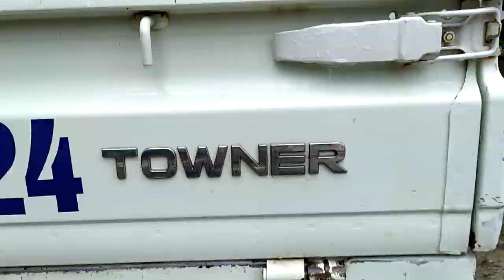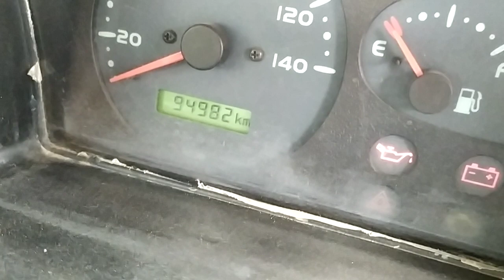Bán xe ô tô giá chín 8 triệu bao hồ sơ liên hệ số điện thoại trong phần mô tả video.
Ô tô xe máy cũ Nguyễn Nam.
Quang Trung 2 Gia Lâm Lâm Hà Lâm Đồng.